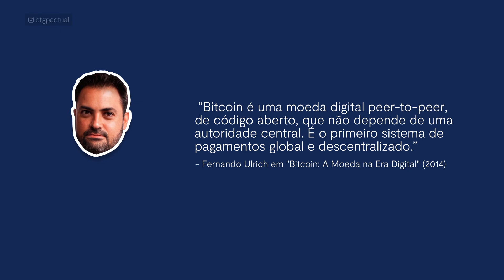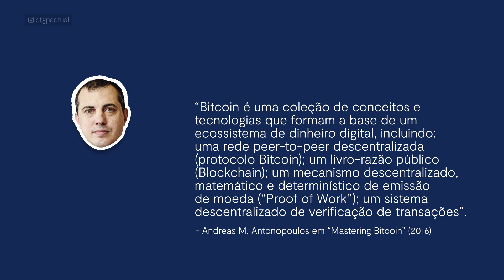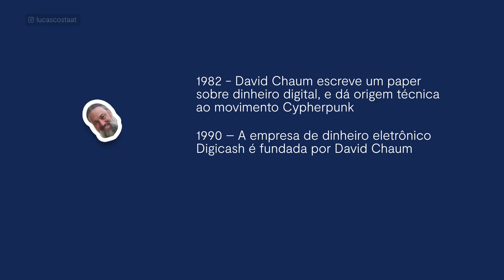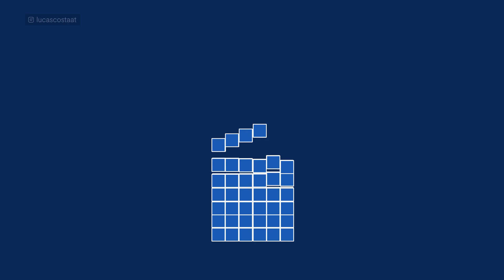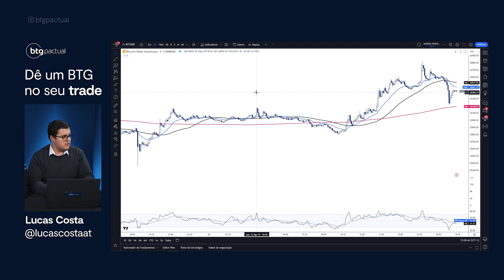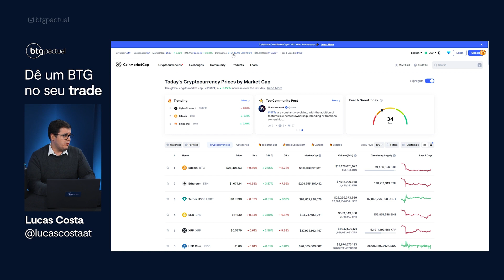Introdução ao mundo dos criptoativos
Quem acompanha o mercado, mesmo que de longe, já ouviu falar dos altos e baixos dos criptoativos. Mas afinal, como funciona a tecnologia blockchain por trás? Neste vídeo, Lucas Costa vai te ensinar a dar os primeiros passos no mundo dos ativos digitais para que você saiba por onde começar.

Para se aprofundar no tema, assista ao episódio #4 do Trader Talks, que contou com a presença do André Portilho, head de digital assets do BTG Pactual

Bem-vindos à maior sala de Day Trade ao vivo do Brasil! Aqui no BTG Trader, você acompanha nossos analistas durante todo o pregão, de segunda a sexta, enquanto operam em tempo real.

Nossa sala ao vivo é o lugar perfeito para traders que querem ficar por dentro dos mercados do Brasil e do mundo, além de aprender estratégias e técnicas de análise técnica com nossos especialistas em Day Trade.

Com nossos insights e dicas exclusivas, você pode melhorar suas habilidades em Day Trade e alcançar seus objetivos financeiros mais rapidamente. Junte-se a nós agora para um Trade de sucesso!

👉 Seja um Trader BTG, corretagem zero para Day Trade em ações e minicontratos e plataformas profissionais grátis. Abra agora sua conta
Clique no link para ter acesso a relatórios atualizados na nossa área do Trade
🚀 Siga nossos analistas no Instagram:
O BTG Trader é o seu canal de informação e educação sobre análise técnica e Day Trade. A nossa missão é elevar as suas operações e te ajudar em suas estratégias. Aqui você conta com os analistas do BTG Pactual, o Maior Banco de Investimentos da América Latina e tem acesso as melhores análises da nossa premiada área de Research.
O módulo Day Trade te permite negociar ativos por meio do nosso Home Broker, Plataformas e Mesa de Operações durante o mesmo pregão com margens diferenciadas. Ao aderir o módulo de Day Trade em nossa plataforma e possuir RLP ativo, você conta com corretagem ZERO para minicontratos de índice e dólar, ações e ETFs.